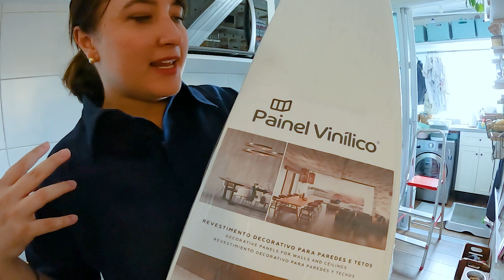REFORMAMOS NOSSA COZINHA COM PAINEL VINÍLICO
Fizemos uma mini reforma na nossa cozinha em um dia com Painel Vinílico, demos uma nova cara no backsplash da pia. Veja nesse vídeo como fizemos essa transformação sem sujeira e em pouco tempo. O ponto forte de materiais como esses, Painel ou Teto Vinílico, é que ele é Zero Manutenção, além de ser antimofo, antichamas, perfeito pra ambientes como esse.

Nos sigam também por aqui!